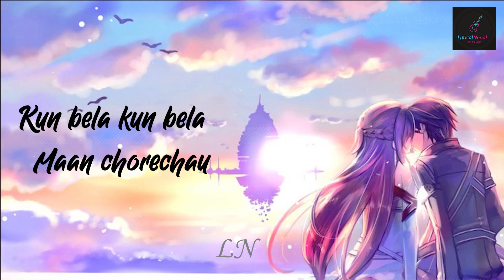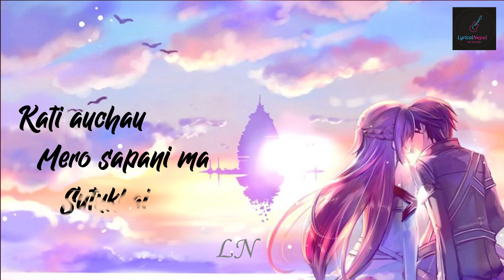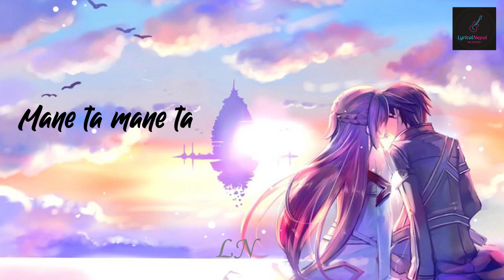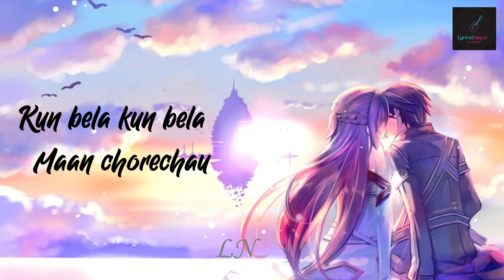Timlai Euta Kura Bhannu Thyo | Lyrical Video | Rahul Vaidya | Nepali Movie Song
➤Nepali Movie : Parkhi Base
➤ Song : Timlai Euta Kura Bhannu Thyo
➤ Singer : Rahul Vaidya

Lyrics:

Timilai euta kura bhannu thiyo
Sutukkai ye hey hey hey

(Timilai euta kura bhannu thiyo sutukkai
Kun bela kun bela man chorechau sutukkai)x2
Timilai samjhi samjhi hunchu ma ta bhutukkai
Kun bela kun bela man chorechau sutukkai

Verse:1

(Bhetu kyare timilai tara kasari
Satu kyare mutu tara jasari)x2
Kasari kasari bhetu kasari
Kasari kasari satu kasari
Kati auchau mero sapani ma sutukkai
Ekdin aaideu aba bipani ma sutukkai

Verse:2

(Timro naau thegan maile jane ta
Narisai padhna timile mane ta)x2
Jane ta jane ta maile jane ta
Mane ta mane ta timile mane ta
Pagal manko haal batauthema sutukaai
Chithi lekhi timilai pathauthe ma sutukkai
samjhi samjhi timilai hunchu ma ta bhutukkai
(Kun bela kun bela man chorechau sutukkai)x3